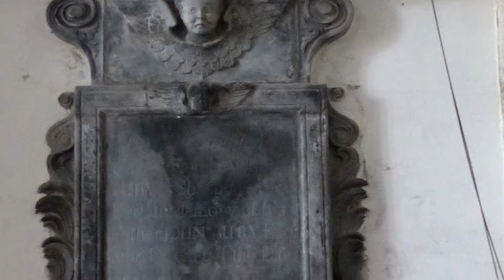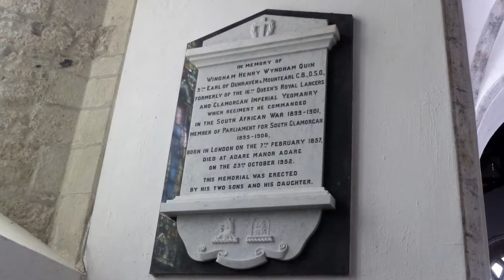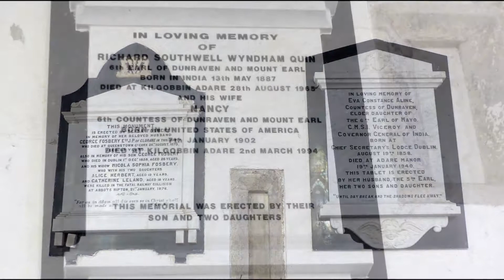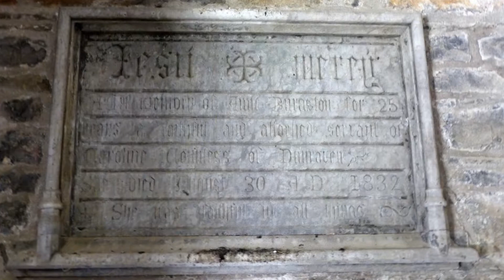ADARE AUGUSTINIAN FRIARY - COUNTY LIMERICK - IRELAND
Monastère augustinien - Adare - Comté de Limerick - Irlande
Coordonnées GPS:  52°34'04.1"N 8°47'05.3"W

Ce monastère a été fondé au XIVe siècle par John Fitzthomas Fitzgerald.  Il se trouve à proximité des rives de la rivière Maigue, à mi-chemin entre l'abbaye trinitaire et le château de Desmond.

Il est connu également sous le nom de Black Abbey.  Celui-ci a également été restauré au XIXe siècle, la tour et le cloître ayant été conservés, et depuis ce temps, il est utilisé comme église protestante locale.

On y retrouve de jolis vitraux, un orgue monumental ainsi qu'un cloître qui date du XVe siècle et qui est encore aujourd'hui en excellent état de conservation.  Plusieurs autres éléments architecturaux sont également à découvrir.

L'ancien réfectoire, quant à lui, avait été couvert et transformé en une école.